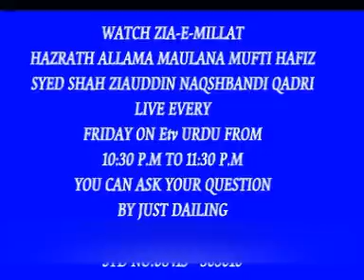10 Muharram Ho Chuka Abh Aane Waali Zindagi Kaise Guzare